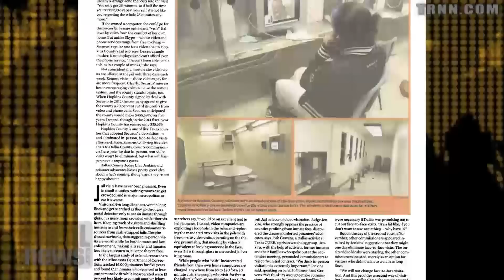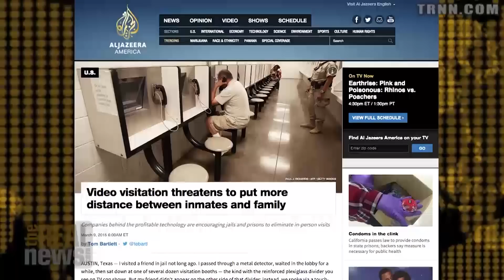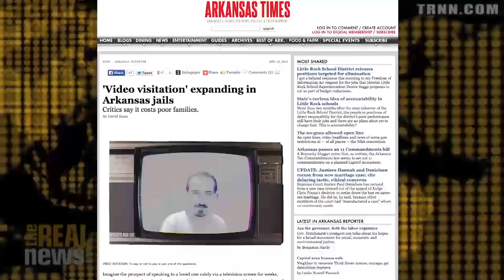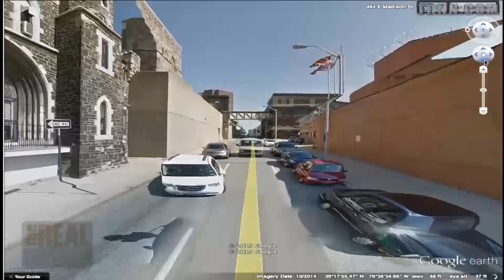The For-Profit Video Visitation Industry Quietly Sweeps the Nation's Prisons and Jails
TRNN producer Eddie Conway speaks with Prison Policy associate Bernadette Rabuy, co-author of Screening Out Family Time: The For-Profit Video Visitation Industry in Prisons and Jails.